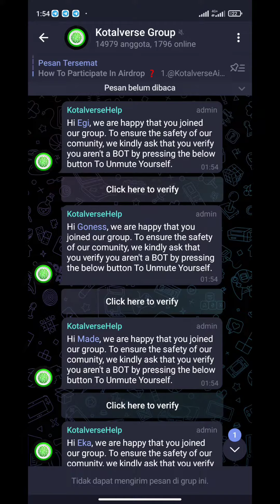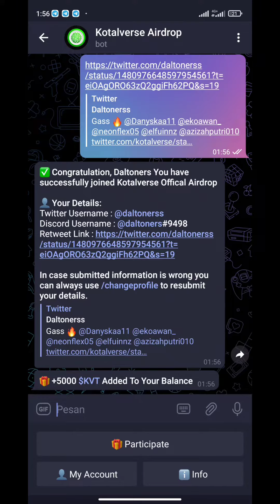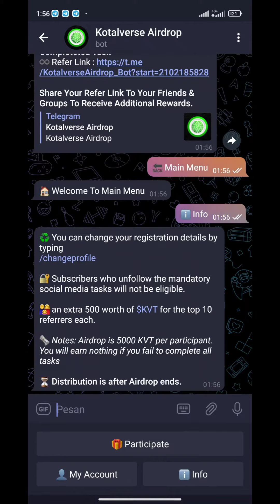Kotalverse Airdrop - Reward 5,000 $KVT For All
🚀 Kotalverse Airdrop
💎 Reward 5,000 $KVT for all

🔹 Click '🎁 Participate'
🔹 Selesaikan task
🔹 Submit data
🔹 Enter link retweet with tag 3 friend
🔥 Done

Enter address (soon)

🔹 HP (wajib)
🔹 Gmail (wajib)
🔹 Facebook (wajib)
🔹 Discord (wajib)
🔹 Twitter, min 10 followers (wajib)
🔹 Medium (wajib)
🔹 Reddit (wajib)
🔹 LinkedIn (wajib)
🔹 YouTube (wajib)
🔹 Instagram (wajib)

💳 ERC20 (Ethereum)
💳 MATIC (Polygon)
💳 SOL (Solana)
💳 TRX (Tron)